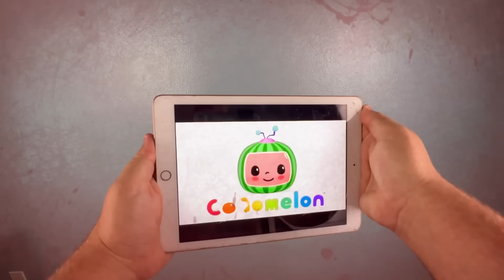Cursed Healing Animations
New series, here’s what I’ve made so far.